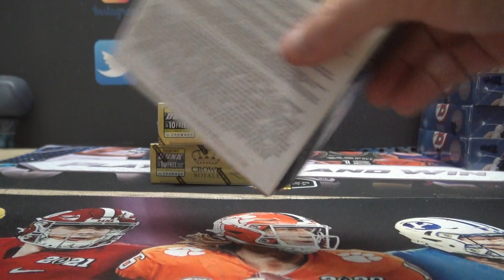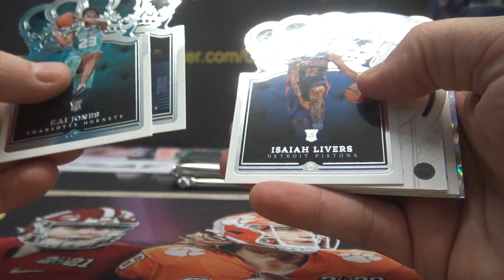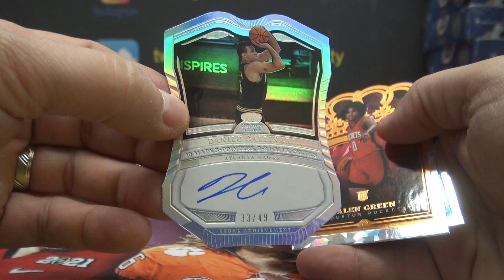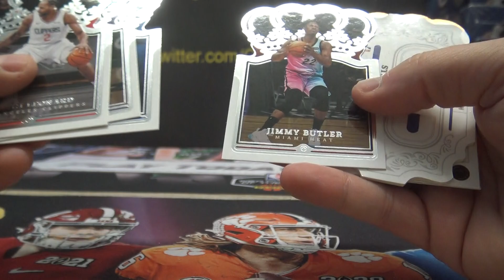Rody's 2021/22 Panini Crown Royale NBA Basketball 3 Box Break